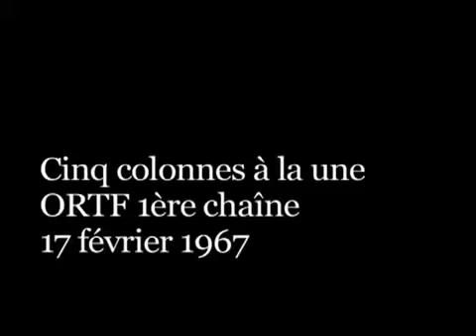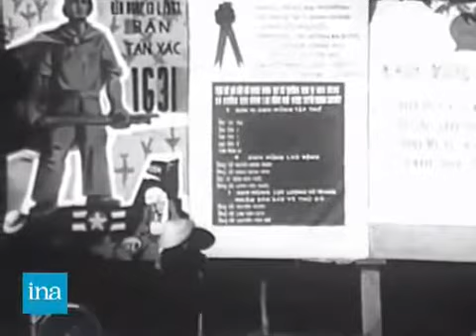‪Phỏng vấn chủ tịch Hồ Chí Minh - Tháng 6_1964‬‏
Chủ tịch Hồ Chí Minh trả lời phỏng vấn báo chí Pháp - Thể hiện tài năng, trí tuệ vĩ đại của Người